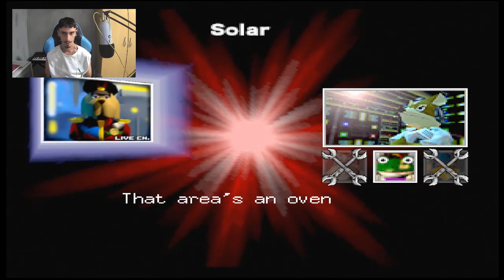5 - Slippy nos trolea en Solar (Starfox 64)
Bienvenidos a Lylat Wars o Starfox 64! un reboot del juego original de Star Fox que salió para la SNES tambien esta para 3ds en 3d, en el año 1993. Una aventura espacial, llena de referentes a la ciencia ficción, explosiones, robots y un equipo memorable. Espero lo disfruten!
En este episodio, estaré explicando de forma breve la mecánica de este Let´s Play , el argumento de trasfondo y como van a estar distribuidos los episodios.
en esta serie haremos la ruta 1 Corneria Meteo Fichina SectorX Titania Bolse Venom